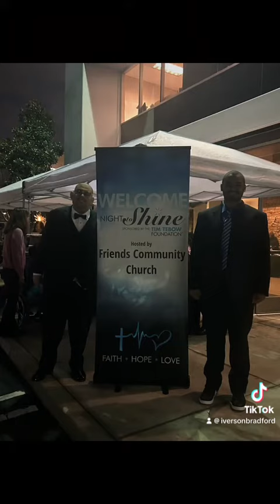A TikTok Photo Collage 2/22/2024